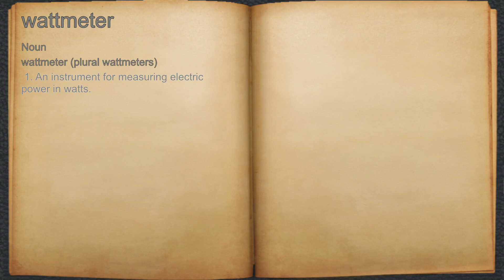What does wattmeter mean?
A spoken definition of wattmeter.

Intro Sound:
Typewriter - Tamskp